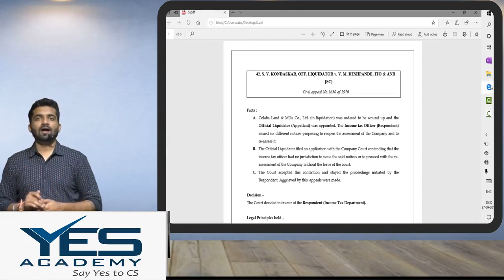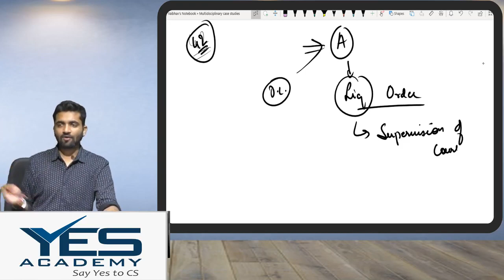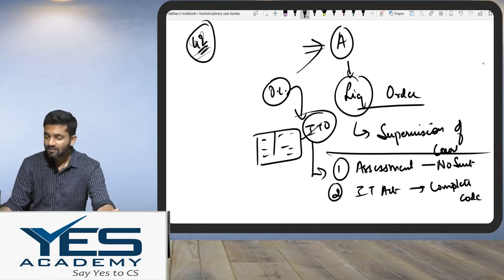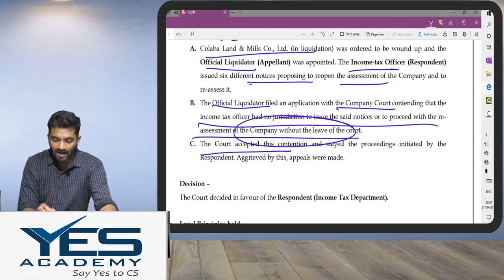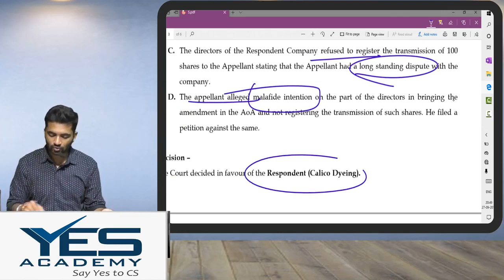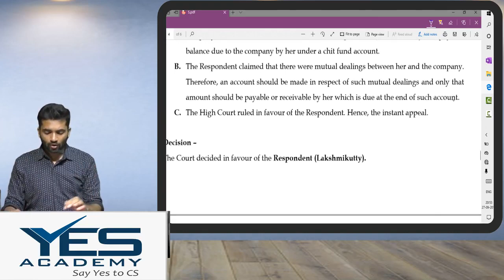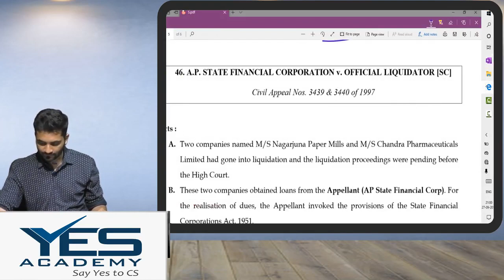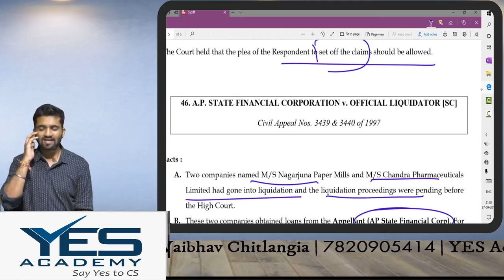CS Professional | Multidisciplinary Case Studies| Corporate Laws | Lecture 8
Multidisciplinary Case Studies is a new subject incorporated in the syllabus of CS Professional by ICSI.

This subject deals with different case laws related to the different sectors of corporate laws. Despite it being an Open book test, this subject open gets for plethora of insights into the different cases.

This lecture by CS Vaibhav Chitlangia (an All India Rank holder at all the 3 levels of CS Course) is the eighth lecture in the series of lectures in which all the cases from the first chapter are being dealt with. This is to make sure that students understand an easy way of tackling the subject.

Lets do it then. Hit the play button!